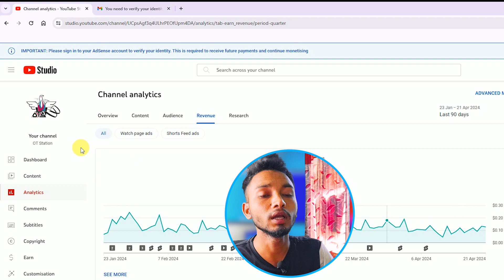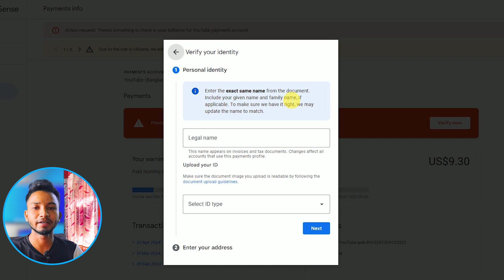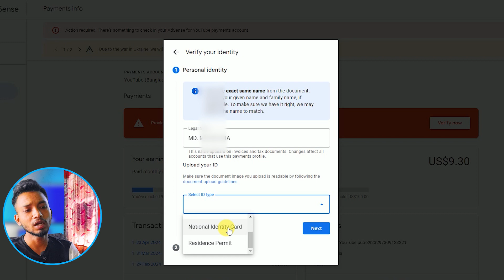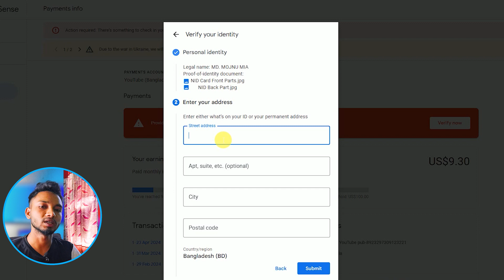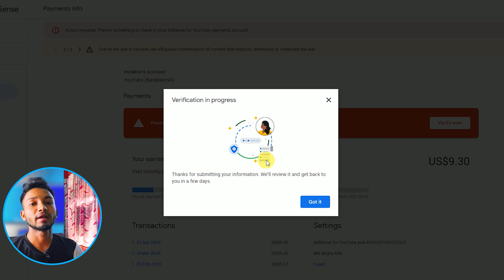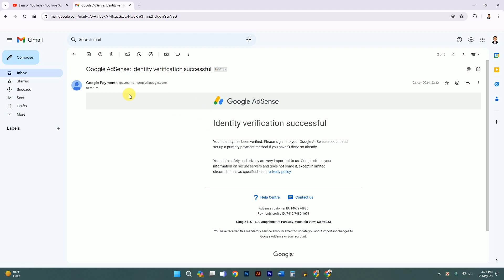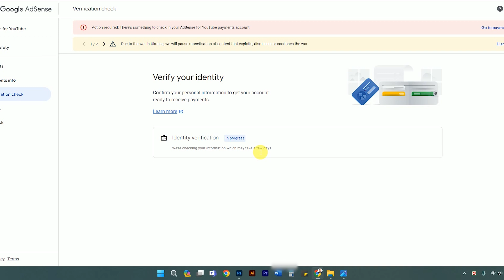AdSense Address Verification 2024 । Google AdSense Pin Verify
যাদের ইউটিউবে মনিটাইজেশন অন হয়েছে এবং ১০$ হয়েছে তাদেরকে কিন্তু Google AdSense Address ভেরিফাই করতে হবে। এই এড্রেস ভুল হলে AdSense Letter Pin আসবে না।